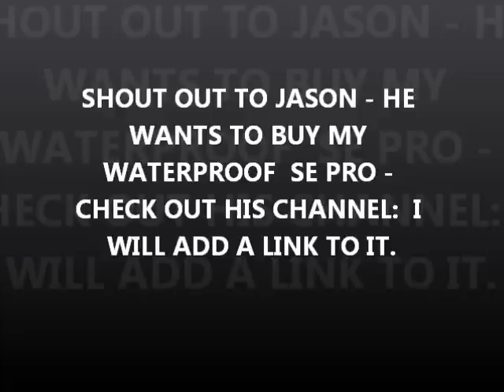AUG 1ST - Rings in the Scoops - Land of Nada - Saturday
Mr Denny and I spin in the land of nada again today, but nada is bad to us today.  Mumbleman’s first target is a big bling ring, but little improvement for us afterwards.
Doug was spinning, bobby w, saw glenn in the distance.
The land of nada was JAMMED PACKED WITH DESPOSITORS – amazing.